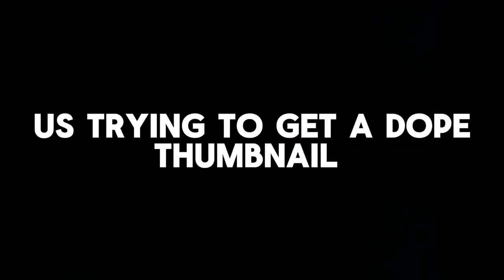NCAA DIVISION II GMAC Indoor Track Conference: Day 1- Part 1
NCAA division 2 GMAC Conference !!!

0:00 introduction
1:10 drew story time
1:45 Run for the day
4:15 Dayton Time
7:40 Boys 5k
11:45 Girls 5k